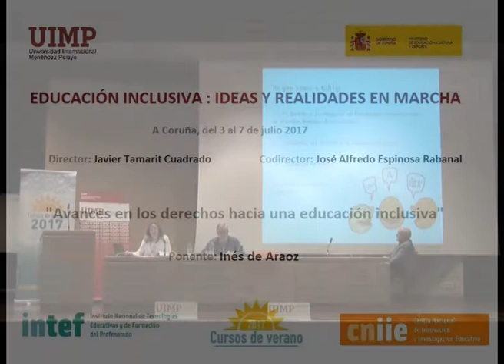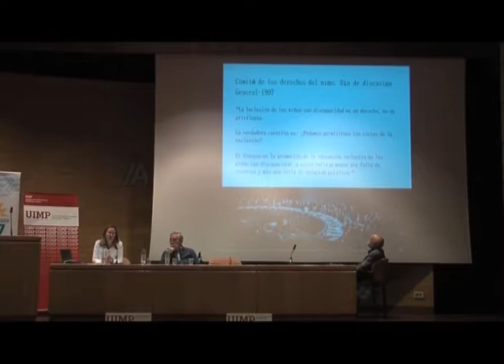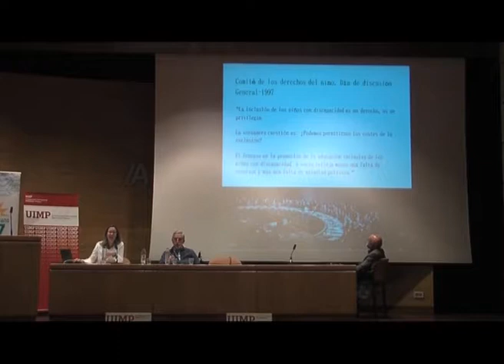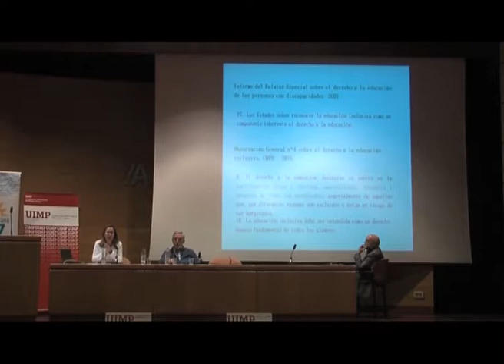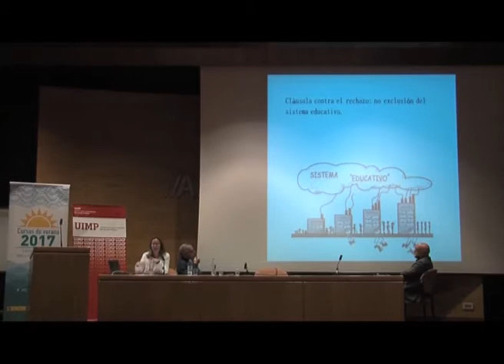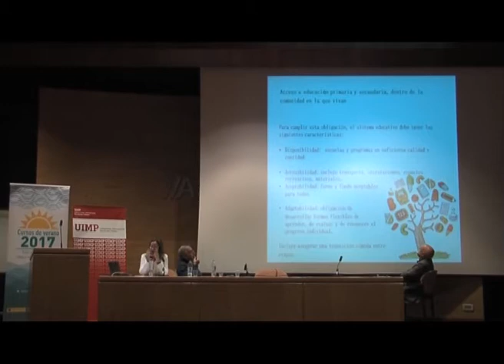Avances en los derechos hacia una educación inclusiva Parte 1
Inés de Araoz aborda en este fragmento distintos artículos legales sobre los derechos de niñas y niños en el acceso a la educación, como la inclusión de todo el alumnado o su asistencia a los centros escolares del barrio en el que viven.

La ponente Inés de Araoz (Plena inclusión España,  Madrid), presenta una ponencia sobre los derechos y legislación actual sobre inclusión.